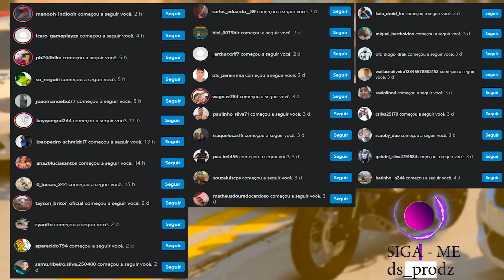MEU AMIGO BATEU NA VIATURA DE MOTO NA ESCOLA | GTA 5: VIDA REAL #541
▬▬▬▬▬▬▬▬▬▬▬ஜ۩۞۩ஜ▬▬▬▬▬▬▬▬▬▬▬▬▬
📱 REDE SOCIAS 📱

♛ Participantes ♛